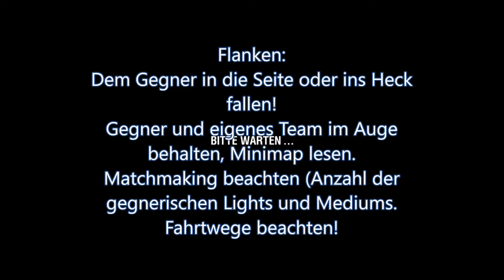Flankenmanöver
Was ist ein Flankenmanöver, wann macht man das und was muss man beachten...